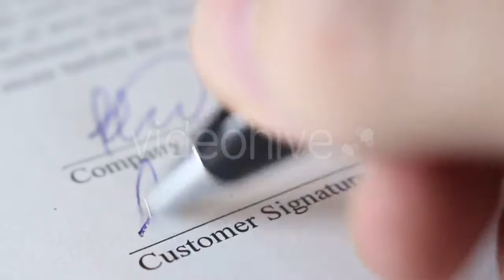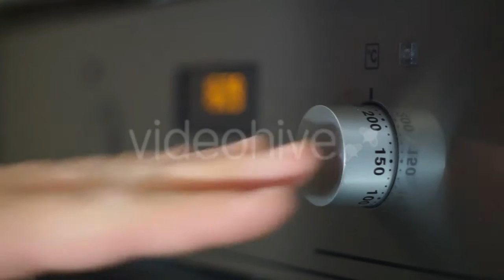Young Man in Suit Talking - (people) | Stock Footage Mega Pack +40 items